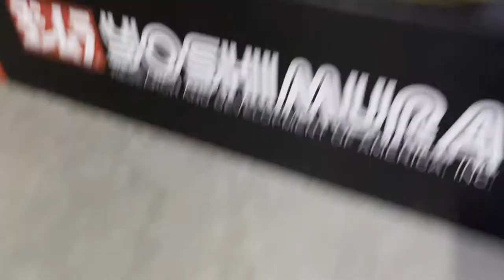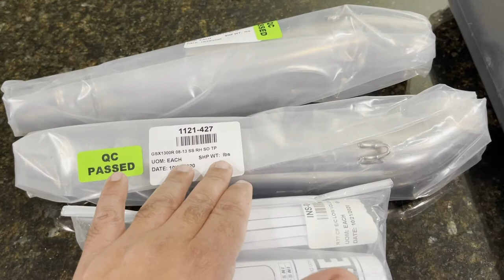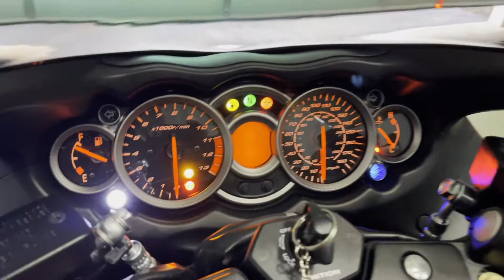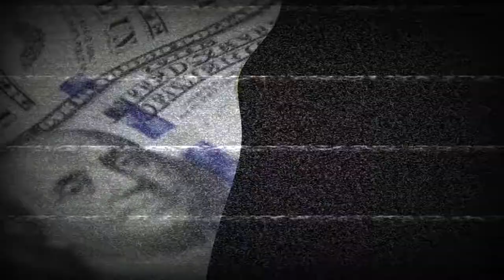Le instale unas Yoshimura R77 Carbon Fiber a mi Hayabusa!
No todo es trabajo sino el incorporar la diversion en nuestras vidas para asi vivir en paz y gozo!